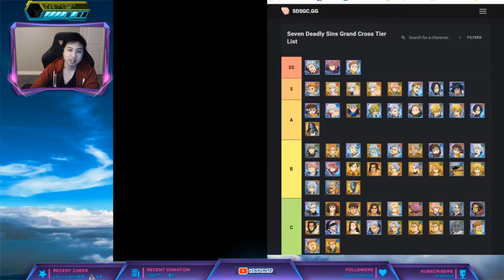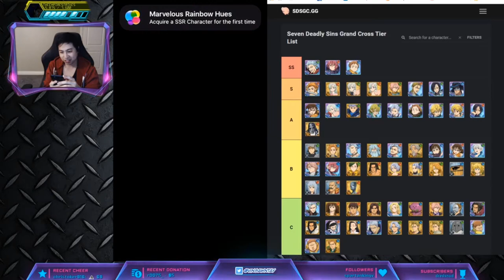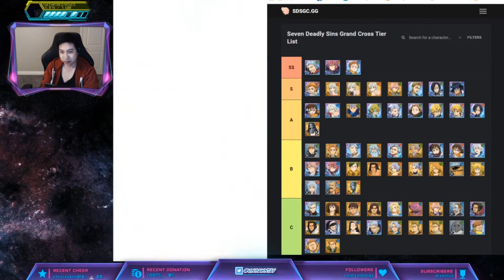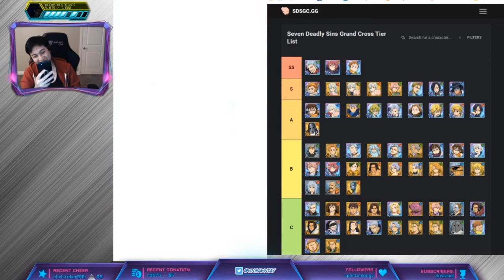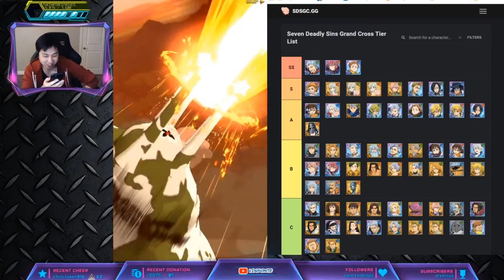FIRST IMPRESSION / LOOK + PULLS for Seven Deadly Sins Grand Cross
So far, it's fun.